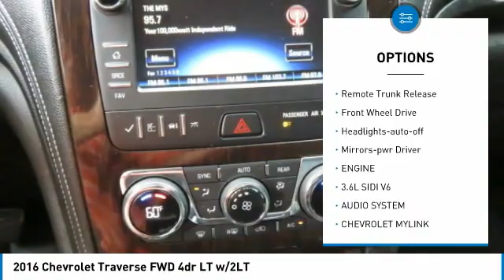2016 Chevrolet Traverse T08052A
2016 Chevrolet Traverse FWD 4dr LT w/2LT

617 N. Main St.

Excellent Condition. PRICE DROP FROM $18,900. LT trim. 3rd Row Seat, Heated Seats, Captains Chairs, Rear Air, Power Liftgate, TRANSMISSION, 6-SPEED AUTOMATIC, ENGINE, 3.6L SIDI V6, Alloy Wheels, AUDIO SYSTEM, CHEVROLET MYLINK. KEY FEATURES INCLUDE: Third Row Seat, Quad Bucket Seats, Power Liftgate, Rear Air, Heated Driver Seat. Chevrolet LT with Summit White exterior and Ebony interior features a V6 Cylinder Engine with 281 HP at 6300 RPM*. OPTION PACKAGES: AUDIO SYSTEM, CHEVROLET MYLINK 6.5 diagonal color touch-screen display, AM/FM/SiriusXM radio with CD player, includes Bluetooth streaming audio for music and select phones, Hands-Free smartphone integration with Pandora and Stitcher, voice-activated technology for radio and phone (STD), ENGINE, 3.6L SIDI V6 (281 hp [210 kW] @ 6300 rpm, 266 lb-ft of torque @ 3400 rpm [359.1 N-m]) (STD), TRANSMISSION, 6-SPEED AUTOMATIC (STD). Serviced here, Non-Smoker vehicle EXPERTS ARE SAYING: Edmunds.com explains When it comes to cargo space, the Traverse is definitely a leader in its class. Even with the third-row seats in place, it can carry more luggage than most rivals.. AFFORDABILITY: Was $18,900. BUY FROM AN AWARD WINNING DEALER: What Does Keith Hawthorne Ford Offer Drivers from Belmont, Charlotte, Gastonia, Shelby, Hickory, Mount Holly, NC, and Fort Mill, SC? Truly Exceptional Customer Service from Every Angle and most importantly the Keith Hawthorne Advantage on all new vehicles and certain used vehicles. Horsepower calculations based on trim engine configuration. Please confirm the accuracy of the included equipment by calling us prior to purchase.